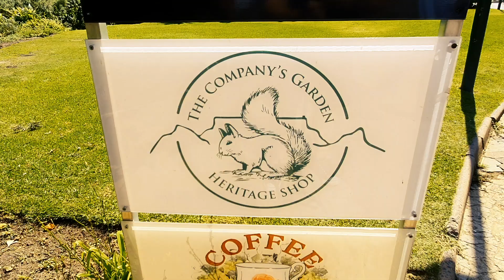Christof Berg ft Nhoza | A Song for Cape Town